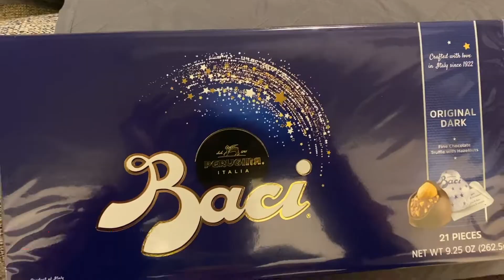VLOG 52 | Christmas Potluck Party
I know it’s been such a long time since I last vlogged. But seriously though, I can't keep up with my Youtube channel plus working full-time as a nurse and also trying to have some personal time and just enjoying life and living it to the fullest. So it was a needed break and a good one. But when we decided to have our christmas party, I knew I had to vlog this because I had a feeling that it would be a fun time we would have. I am so thankful to work with some amazing nurses and every get-together, every hangout, every time we go out to eat; it is always a good memory to cherish and remember.